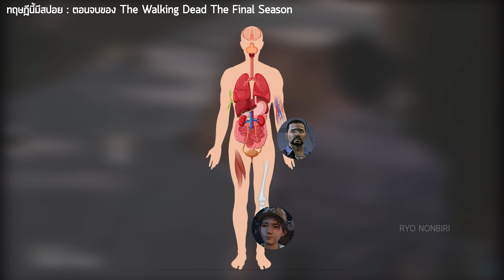ทฤษฎีนี้มีสปอย : ตอนจบของ The Walking Dead The Final Season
ด้วยความสงสัยส่วนตัวเกี่ยวกับตอนจบของเกม ทำให้เกิดวิดีโอนี้ขึ้น ทำไม Clementine ถึง...
ยินดีต้อนรับทุกท่านที่เข้ามารับชม ขอให้สนุกนะครับ (≧▽≦)
ช่องพี่ MaMongey (พี่เอ็ม) ช่องเก่าใต้ลิ้งค์นี้เลย